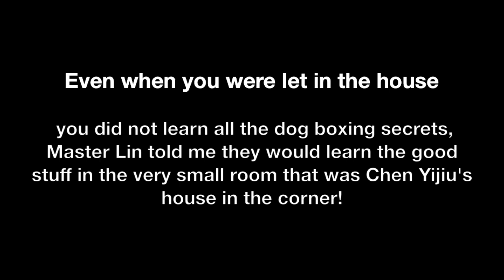Grand Master Chen Yijiu, Home of dog boxing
White Crane Fighting Arts kungfu club have been traveling to Fuzhou for the last 9 years learning DiShu Quan. Last year we were very sad to find the home of Dog Boxing had been demolished to make way for modern China.
I feel very lucky to have been their a few times and trained in the original court yard with the local villagers.